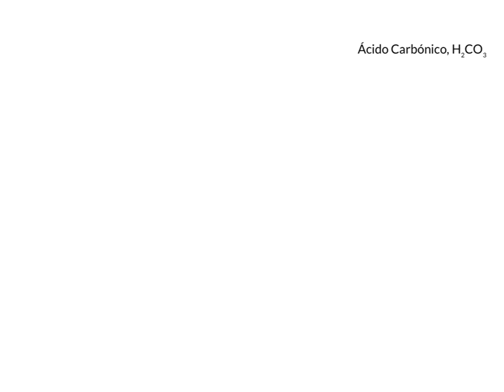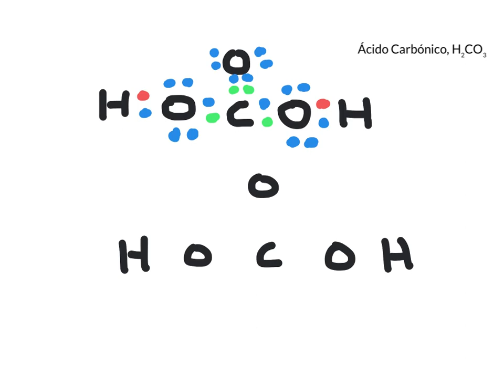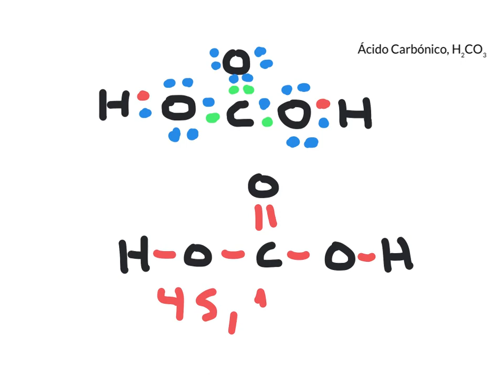Ácido Carbónico, H2CO3